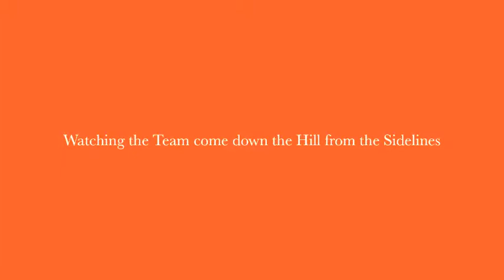Clemson Trip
Video of Clemson vs TCU weekend.  My grandfather was a member of the 1939 Cotton Bowl team and we got to walk down the Hill with him before the game.